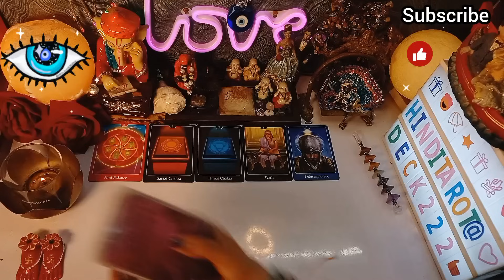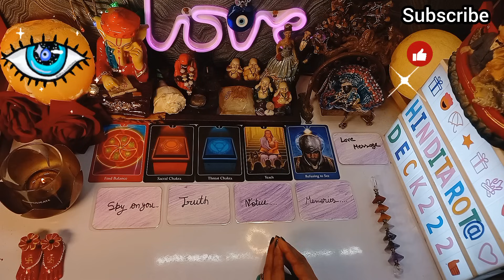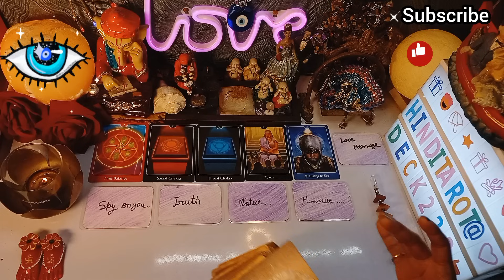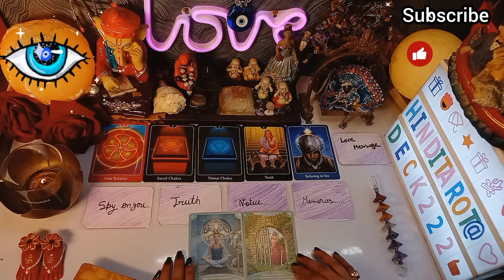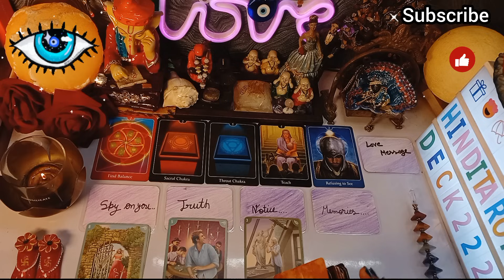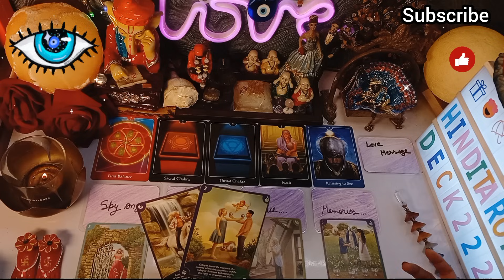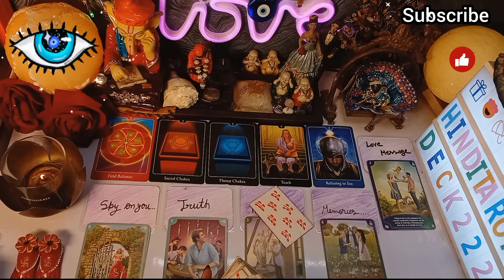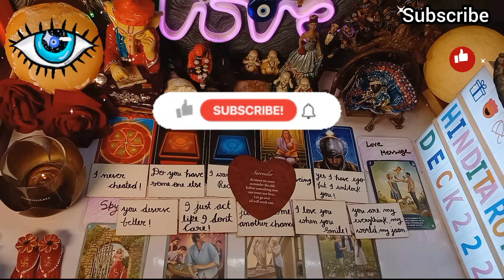MORNING THOUGHTS OF YOUR PARTNER🤔HIS/HER CURRENT FEELINGS HINDI TAROT CARD READING 222🔮TIMELESS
MORNING THOUGHTS OF YOUR PARTNER🤔HIS/HER CURRENT FEELINGS HINDI TAROT CARD READING 222🔮TAROT CARD READING IN HINDI TODAY TIMELESS 222❤️COLLECTIVE TIMELESS TAROT CARD READING IN HINDI URDU🔮ALL SIGNS❤️CURRENT FEELINGS HINDI TAROT READING 222 HINDI TAROT
🦋⭐️Hello everyone!!
Om Sai Ram ...Jai Mata Di...

candlewaxreadinginhindi candlewaxreadingtarotinhindi tarot tarotcardreading hinditarotdeck222newvideo hinditarotreading hinditarotdeck222today currentenergy currentfeelingstarot tarotreadings reuniontarothindi tarotcardreadinginhindi currentenergytarot hinditarotdeck222 hinditarot222 lovetarotreading tarotcardreadinglove currentfeelingstarot currentfeelings currentfeelingspickacardhindi currentfeelingspickacardreadinginhindi tarotcardcurrentfeelings tarotcardcurrentsituation tarotcardcurrentreading tarotcardreadingcurrentfeelings tarotcardreadingcurrentfeelingshindi terocardreadingcurrentsituation tarotcardreadinghiscurrentfeelings tarotcardreadingtheircurrentfeelings tarotcardreadinginhindicurrentfeelings currentfeelingstarothindi currentfeelingstarotcardreadinginhindi currentfeelingstarotinhindi curentfelingterocardhindi currentfeelingsofpartnertarotinhindi currentfeelingtarot lovetarotcardreading tarotcardreadingtoday tarotreadingtoday tarotinhindi terohindi tarotcardreading terocardhindi2021today tarotlovereadingtarotcards terocardinhindi terocardinhinditoday terocardhindi tarroreadinginhindi cardreading cardreadinginhindi tarotcardreadinginhinditoday tarotcardreadinghindi 222tarothindiurdu karma karmatarot blackmagic crush spirituality spiritualawakening intution messages coaching relationship hermit lovers messagefromyourperson love advice wheeloffortune upay angelnumber manifest manifestation manifestationmusic inspirationalvideo reiki lawofattraction numerology astrology vastu horoscope trendingvideos healing divine mystic telepathy entertainment remedies dreams yourperson channeledmessage soulmate meditation rashifal latestvideos symptoms soulmate mantras runes dil futurespouse lovemarriage manifestationtechniquethatreallywork future2021 action marathi urdu husband wife karmiccouplesindia timelesstarotreading timeless timelesstarotcardreading timelesstarothindi timelesstarot timelesstarotreadinglove timelesstarotreadinginhindi timelesstarotreadinghindi timelessreadingtarot timelesstarotcardreading freetarotcardreadingreadingonline tarotpakishtan usa uk india tarotnepal australia canada pakishtan srilanka singapore afghanistan mauritius saudiarabia 222tarot#222#111#777tarot#555#222tarothindi#709#786#1111#hinditarot,hinditarotreading hinditarotreadingtoday hinditarotcard hinditarotcardreading twinflamereadigtoday twinflame thirdpartysituation222 hindi tarot#222hindi tarot card#222hindi tarot today#Current feelings#Current feelings 222#Hindi tarot card#Tarotcardreading#Tarotcardreading222